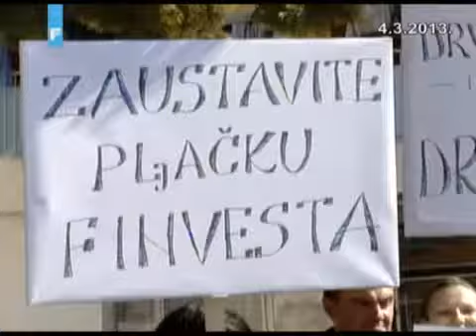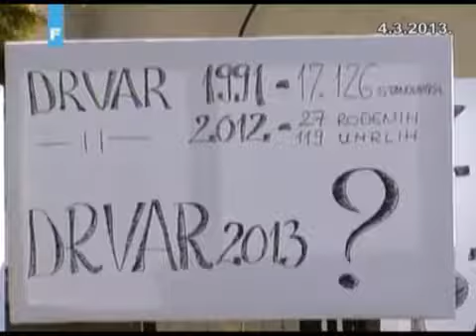Drvarčani simbolično sahranili svoj grad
Drvarčani tvrde da je Drvar definitivno umro početkom ove  godine zatvaranjem proizvodnih pogona Finvesta, u gradu koji je utemeljen 1883., a do posljednjeg je rata živio gotovo isključivo od industrije. Tvornica Finvest, u vlasništvu hrvatskog tajkuna Marjana Filipovića, s proizvodnjom je prestala krajem prošle godine, no unatoč uvjeravanjima kako je obustava privremenog karaktera, i preostalih 350 radnika dobilo je ovih dana otkaze. Time se brojka nezaposlenih u Drvaru povećala na blizu 1.500. A prema riječima samih Drvarčana, u gradu rade još jedino ugostiteljski objekti i državna uprava.